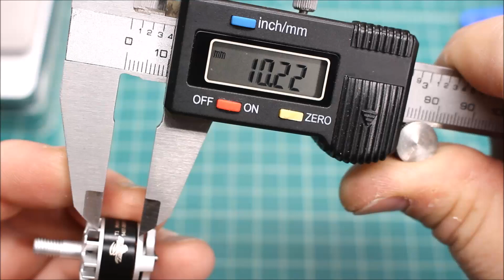Tornado T1 1407 3600Kv Bench Test Motor Test Series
Thrust Test of the BrotherHobby Tornado T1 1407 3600KV Micro FPV Race Motor. We put this little beast to the test.